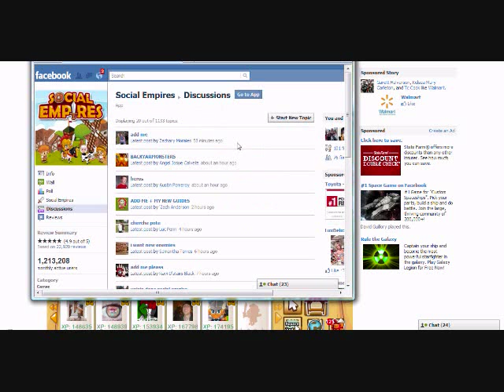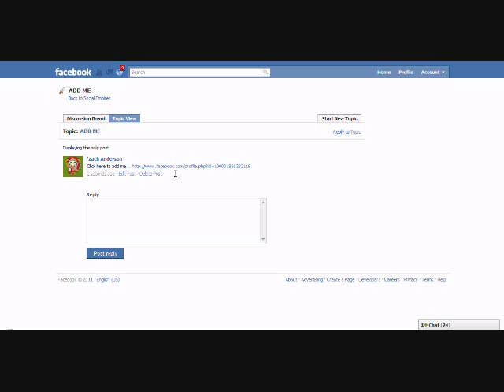Best way to get neighbors in Social empires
i have 250 neighbors and growing... i get about 50 a day now.